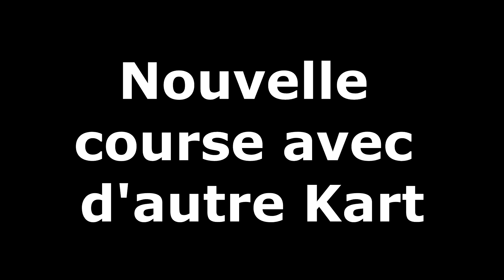Kart Cross Issoire 2018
Différente catégorie, de Kart cross pour la final d'Issoire.